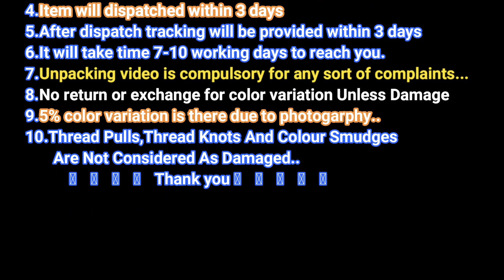New Arrival Paithani Silk Sarees With Beautiful Silver Weaving Border & Running Blouse Collections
PaithaniSilk fabric is a blend of both fibres, combining positive characteristics of each into a single textile. A lightweight silky and comfortable weave, cotton silk fabric has a soft hand-feel and a sturdy, silken drape. Cotton SilverWeaving fabric is popular because of its versatile usage.

Yes. Any fabric has a warp and weft the way shown below, For silk Sarees, both the blue and green portions would be silk threads and for cotton sarees, again both the blue and green ones are cotton threads. But for silk cotton sarees, either blue is silk and green is cotton or blue is cotton and green is silk.

Pure Kota sarees in cotton and cotton silk can keep you cool in the heat, and are, therefore, suitable for daily wear as well as summer weddings. It is important to note that all cotton sarees, however, may not be very easy to drape – as many tend to be heavily starched and can be quite stiff or voluminous.

Silk/Cotton. ?Silk/Cotton fabric is a blend of both fibers, combining positive characteristics of each into a single textile. A lightweight, silky and comfortable weave, silk/cotton fabric has a soft and a sturdy, silken drape. It is usually made as a primarily cotton blend.

Silk cotton is a plant fiber from the KAPOK tree used for stuffing for pillows and lifejackets and insulation.